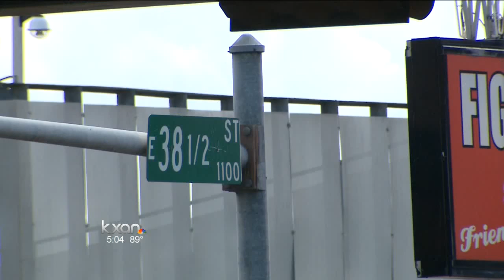Police chase ends in crash on I-35, closes bridge and ramp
A 15-year-old fleeing from police crashed the car he was driving on the bridge over 38 1/2 Street on Interstate 35 Monday morning closing the bridge, and the exit ramp onto 38 1/2 Street.